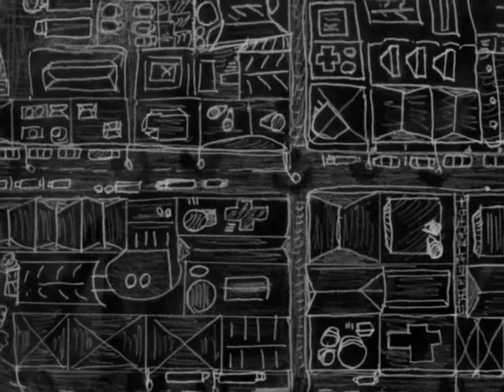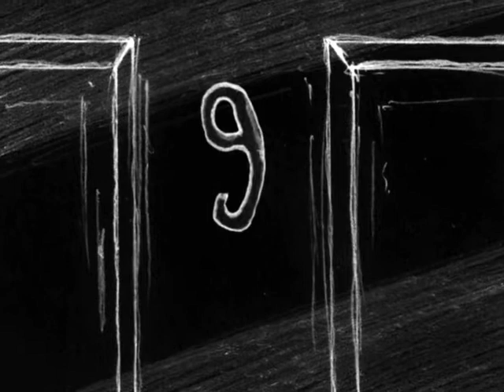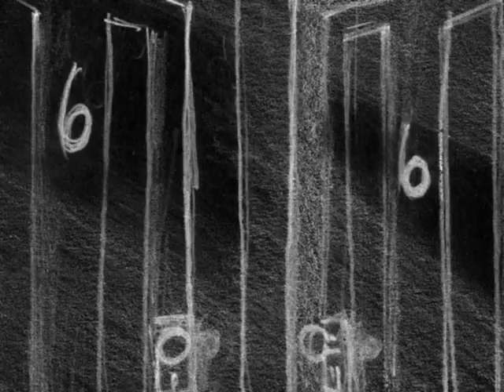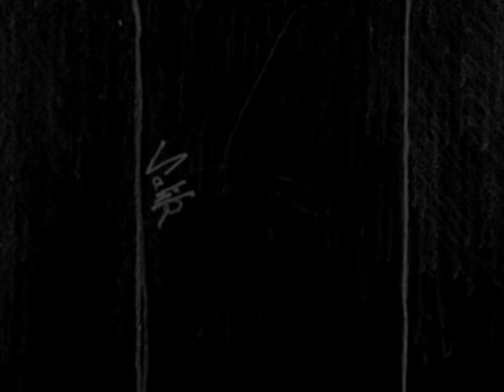Screwed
A short film noir animation. The Vagabundo Brothers first collaboration. Music by Nine Inch Nails.